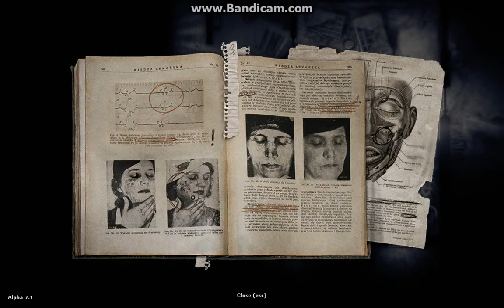Let's Play Darkwood! Pt 1- Serial Kidnapper